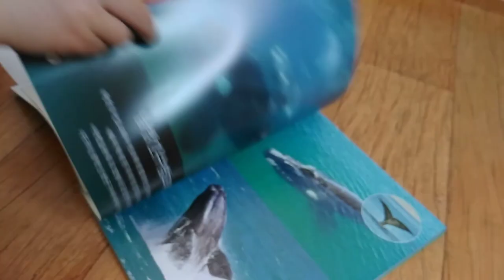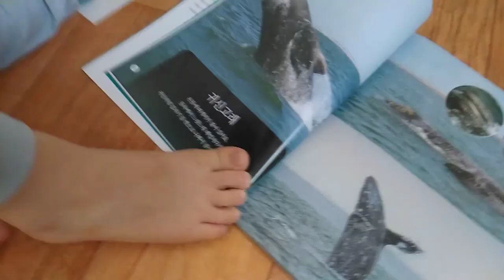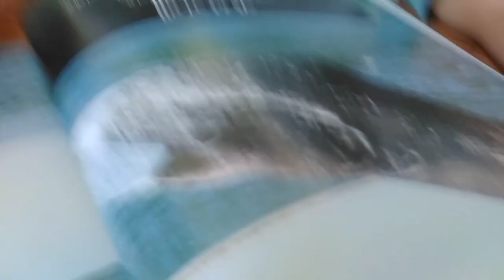재인박사님의 세밀화 이야기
이 영상은 실제의 생물이나 공격력을 고려하지 않고 그저 단순히 특성과 특징만을 과장하고 강조해서 만든 가상의 대결영상이니 시청에 유의하시기 바랍니다